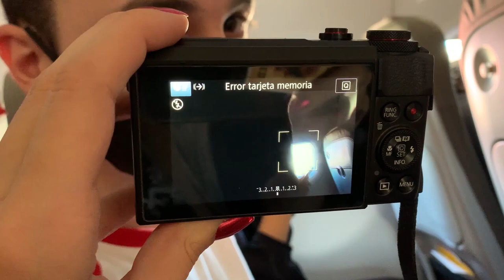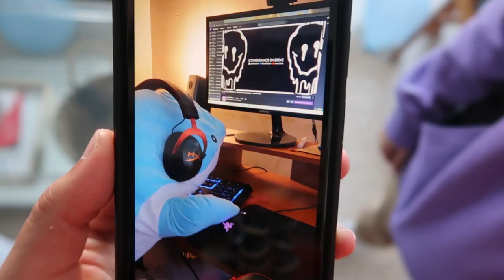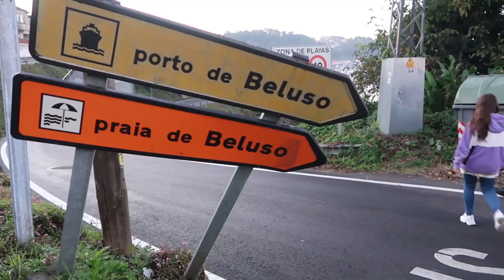😱 *SORPRESA* POR SU CUMPLEAÑOS - VLOG VIAJE | LauritaChicle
♡ i n s t a g r a m:  @lauritachicle